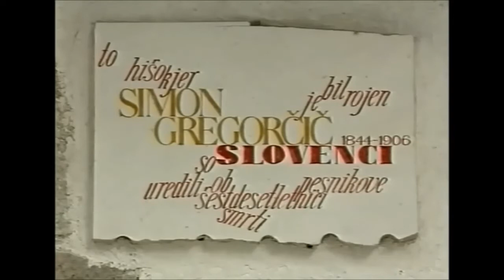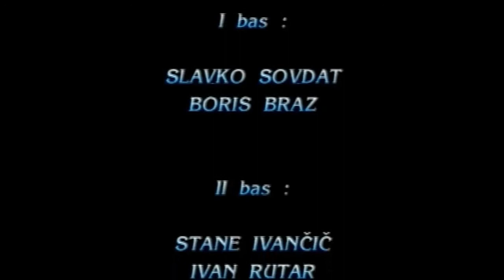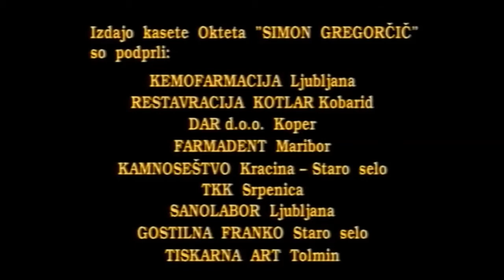Oktet "Simon Gregorčič" - Planinska roža (dr. Gustav Ipavec, bes.: Simon Gregorčič)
Četrti od trinajstih posnetkov iz VHS video kasete "S pesmijo okteta Simon Gregorčič od Triglava do morja", izdane leta 1994, ob 150 letnici rojstva Goriškega slavčka.
Umetniški vodja: Metod Bajt